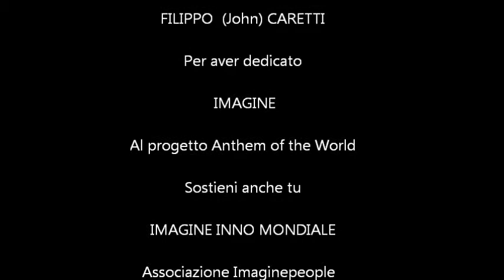Filippo John Caretti IMAGINE Beatles Day 2015